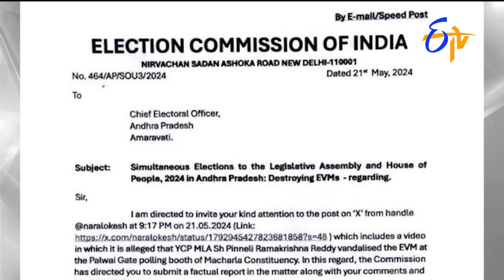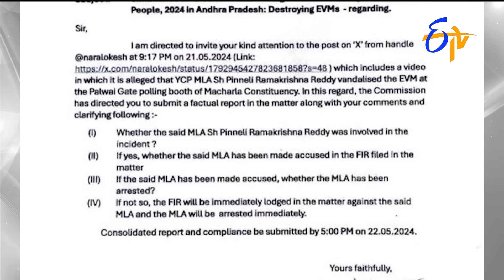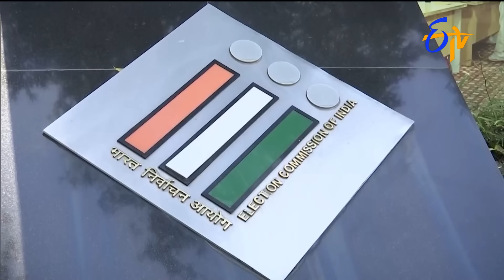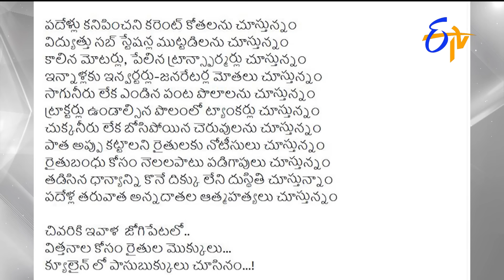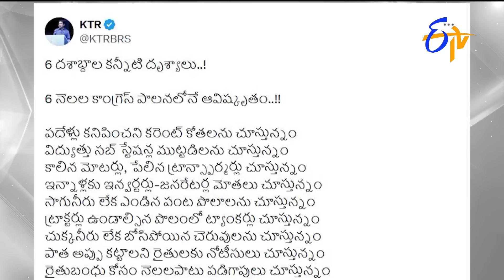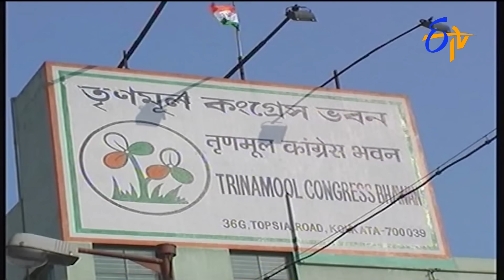4:30 PM | ETV Telugu News | 22nd May 2024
4:30 PM | ETV Telugu News | 22nd May 2024